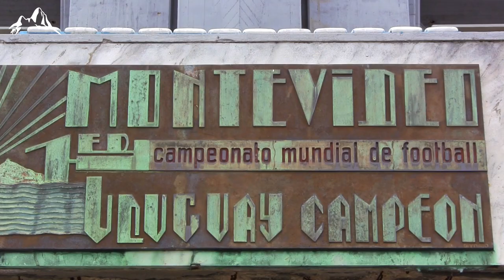Estadio Centenario, un voyage dans le temps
Il existe des lieux où le passé et le présent sont intimement liés. L’Estadio Centenario à Montevideo en fait partie. Plus qu’un stade à la gloire du football, qui accueille aujourd’hui encore les matchs de la Celeste (l’équipe nationale d’Uruguay), ce colosse de béton est devenu le symbole de l’identité du pays.

En 1928, sous l’impulsion de son président, le Français Jules Rimet, la Fifa (la Fédération internationale de football) décide de l’organisation de la première Coupe du monde. L’Uruguay, à l’époque l’une des meilleurs nations (double championne olympique en 1924 et 1928), obtient l’organisation de l’épreuve et part en quête de construire un stade à la hauteur de l’événement. Le Centenario est érigé en un temps record (douze mois !) et est inauguré le 18 juillet 1930 par une victoire uruguayenne sur le Pérou (1-0), lors du Mondial.

Le monumental vaisseau sera le théâtre de la toute première finale de la Coupe du monde, remportée par l’Uruguay aux dépens de son voisin, de l’autre côté du Rio de la Plata, l’Argentine (4-2). L’Uruguay recevra ainsi le trophée de la « Victoire aux ailes d’or » des mains de Jules Rimet. Il y eut officiellement 68 346 spectateurs lors de cette finale, bien que plusieurs sources évaluent ce chiffre à plus de 90 000.

Une plaque à la gloire de la Celeste posée en haut d’une tribune immortalise le sacre uruguayen en 1930 : « 1ère Coupe du monde - Uruguay champion ».

Le Centenaire, un symbole identitaire :
L’Uruguay a fortement désiré décrocher l’organisation de la toute première Coupe du monde en 1930, au point d’accepter de payer les frais de participation des équipes et de construire un nouveau stade. Et cela dépassait le simple cadre du sportif. Organiser l’épreuve permettait à ce tout petit pays, coincé entre l’Argentine et le Brésil, d’obtenir une reconnaissance internationale. Pour sortir de l’anonymat et s’affirmer face à leurs puissants voisins. C’était aussi l’occasion de commémorer le 100e anniversaire de l’indépendance du pays (la première constitution de l’Uruguay fut signée le 18 juillet 1830). Le futur stade qui allait accueillir le Mondial, formidable vitrine aux yeux du monde, allait naturellement prendre le nom de Estadio Centenario (le stade du Centenaire). L’Uruguay a ainsi utilisé le football comme principal ciment de son identité.

Un musée du foot sous la tribune :
Sous la tribune Olimpica du Centenario se trouve un musée en l’honneur du sport le plus populaire au monde. On y retrouve des photos des premières rencontres de la Coupe du monde de 1930, mais aussi des vitrines consacrées à des joueurs uruguayens, dont les attaquants Diego Forlan et Luis Suarez. A l’étage, le coeur du musée regroupe des archives sur l’histoire de la Celeste depuis les Jeux olympiques de 1924. Une vitrine est réservée à la première Coupe du monde Eton peut y apercevoir une réplique du trophée Jules-Rimet, « la victoire aux ailes d’or », statuette créée par l’orfèvre français, Abel Lafleur. On y retrouve également des reliques, comme les maillots de deux des plus grands joueurs de tous les temps : Pelé et Maradona.

Cocorico !
Si le Français Jules Rimet est à l’initiative de la première Coupe du monde de football organisée en Uruguay en 1930 (à laquelle participeront seulement 13 équipes, sans l’Angleterre, nation qui inventa ce sport !), le premier buteur du Mondial est également Français. Le dimanche 13 juillet, devant un peu plus de 1000 spectateurs seulement, Lucien Laurent marque le premier but de la première Coupe du monde (à la 19e minute). Ce premier match se soldera par une victoire française face au Mexique (4-1). Et ce jour-là, il neigeait !

On joue avec mon ballon !
Avant le coup d’envoi de la première finale de Coupe du monde, le 30 juillet 1930, un différend cocasse a opposé les deux équipes, l’Uruguay et l’Argentine. Chacune d'entre elles voulait jouer le match avec son propre ballon. Les deux nations n'arrivant pas à tomber d'accord, John Langenus, l’arbitre belge de la rencontre, est entré sur le terrain avec un ballon sous chaque bras et a réglé l’affaire à pile ou face. Le ballon argentin a gagné le droit d’être utilisé pour la première mi-temps, le ballon uruguayen l'étant pour la seconde période.